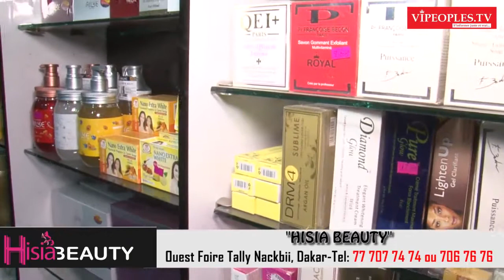Nouvel arrivage de Hisia beauty mode tendance beaute tabaski